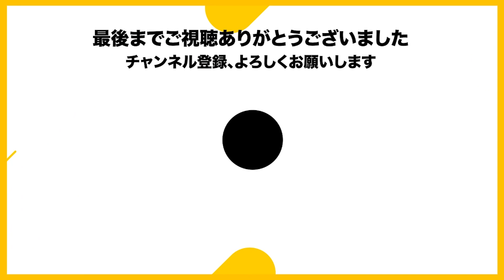うしはな という名前が決まって、初めて集まりました【2022/3/3 Is/いずちゃんねる切り抜き】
PHASMOPHOBIA 頑張りますです (ﾉω`) w/うめけん、ハイブリ、はたさこ